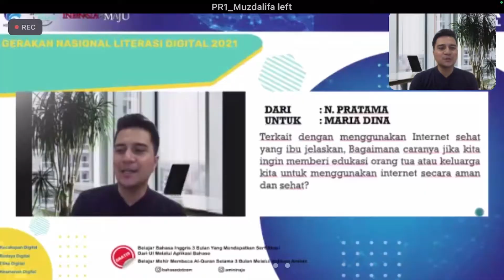TUTORIAL EDUKASI KELUARGA — Maria Dina Social Media Specialist EDP — Literasi Digital JATIM 2021